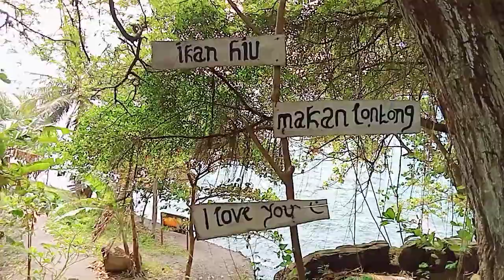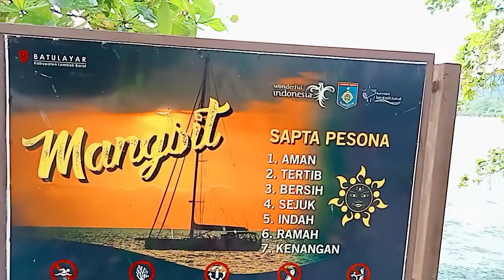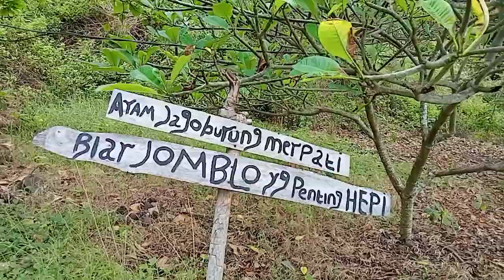ALANG-ALANG BEACH MANGSIT BATU LAYAR LOMBOK WALKING TOUR, PANTAI ALANG-ALANG MANGSIT SENGGIGI LOMBOK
PANTAI ALANG-ALANG MANGSIT BATU LAYAR SENGGIGI | ALANG-ALANG BEACH MANGSIT BATU LAYAR SENGGIGI LOMBOK ISLAND WALK TOUR
Mangsit Batu Layar Senggigi Beach with exotic sunset spots for the first time I set foot on this beach
Pantai mangsit batu layar senggigi dengan spot sunset yang eksotis untuk pertama kalinya saya menginjakan kaki di pantai ini